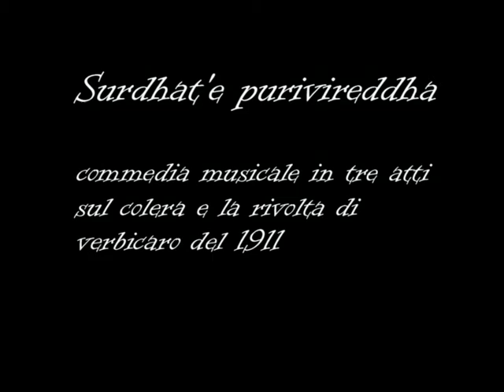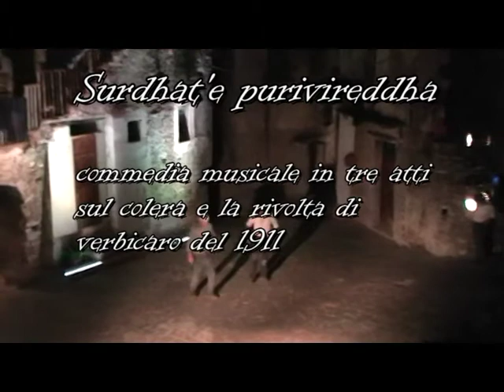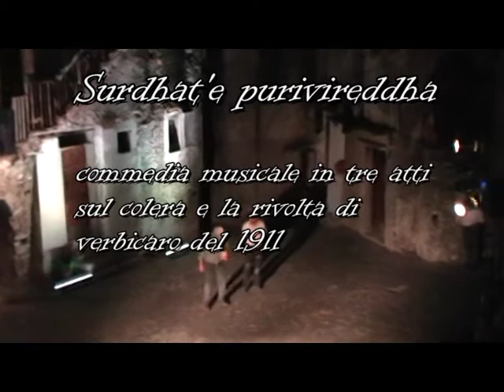Il mio filmato La commedia musicale Surdhat'e purivireddha.mpg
l'Associazione Musicale Orgia delle note
presenta
Surdhat'e purivireddha
commedia musicale in tre atti, sul colera e la rivolta di Verbicaro del 1911
Messa in scena del centenario
Domenica 21 agosto 2011 ore 21.30
Teatro all'aperto di Largo Motta
Verbicaro